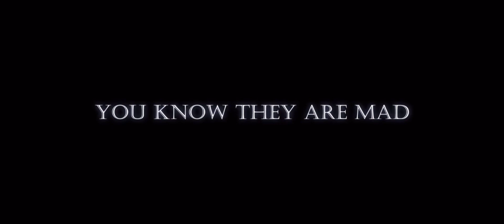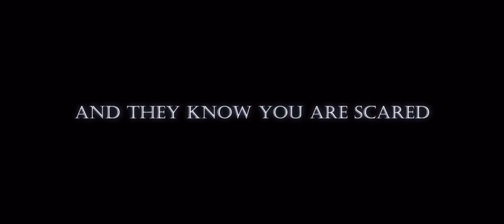Baby’s nightmare circus - teaser Trailer YTP